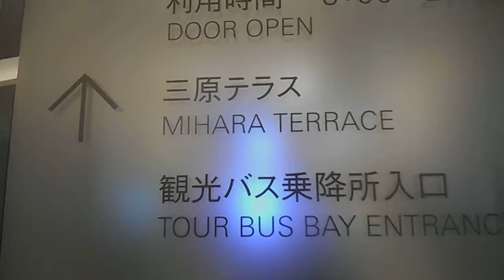DSCN3288クリスマス20171115 GINZA SIX三原テラス 雪だるま ジオラマ